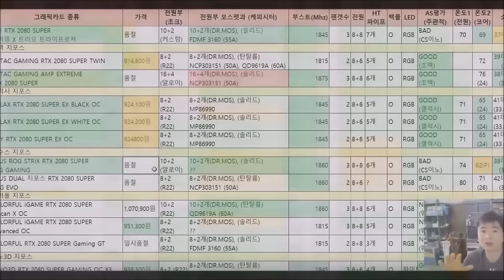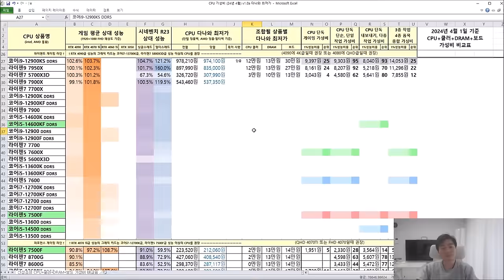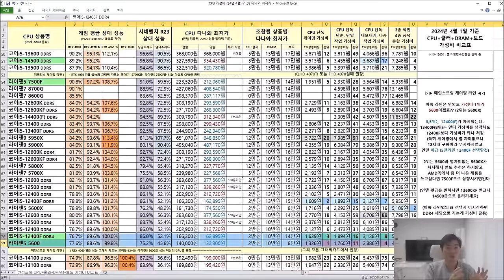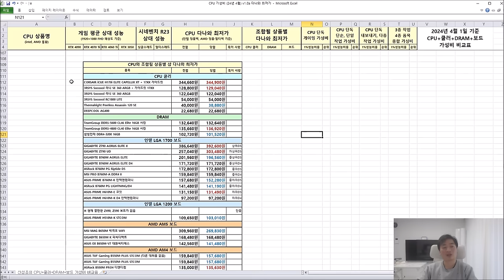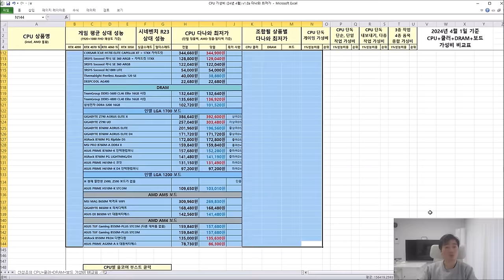CPU 가성비 비교표 4월!! ( CPU + 메인보드 합 가격으로 편하게) - 신성조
어우.. 아직도 12세대 주문하시는 분이 있네

브라더!!   다메 다메 다메요.. =_=